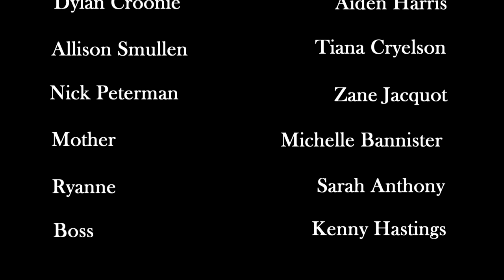Hourglass--Salisbury University Student Film (credit updates below)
Two best friends reunite over the summer as they are finding themselves while balancing their love for each other and hard decisions.

Credit Updates:
Allison Smullen: Tiana Cyrelson

Video Effects: Daniel Cruz

“Lonely”: Amari Bloom